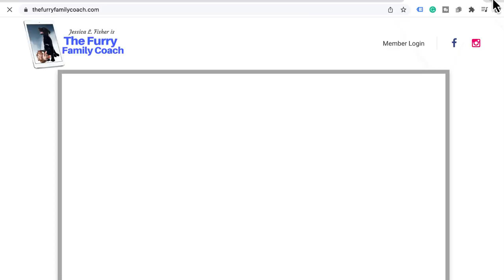How Dogs Can Change Our Lives with Erin Scott from Believe In Dog